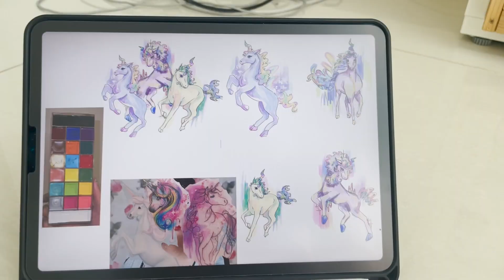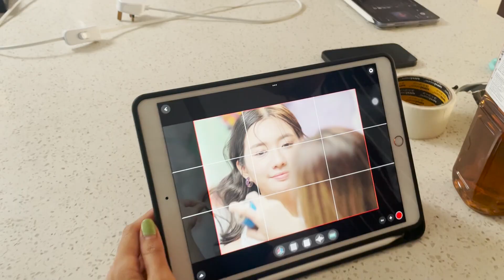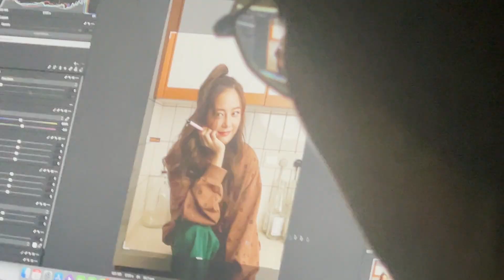beezyday 001 : BTS of Little Women’ eyeliner shoot ｜变态17小时拍摄｜ 导演很可爱｜ 把秋雯弄色了 ｜馒头现场宿醉 ｜小迪丽热巴和洋洋也来了 🙈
Hi y’all! I’m finally decided to launch a series of my work life. Hoping you all understand more of the work behind fashion world. 😍

Also don’t forget to use our

KITTBROWN

and kittieyiyibeauty.os in shopee store.